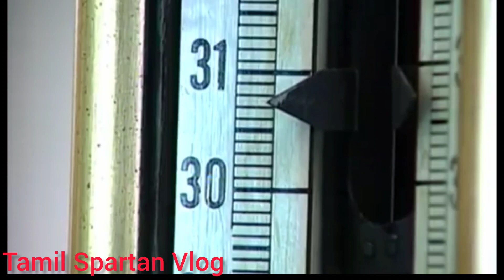Panama canal traffic - tamil